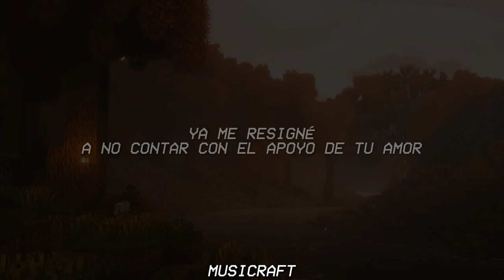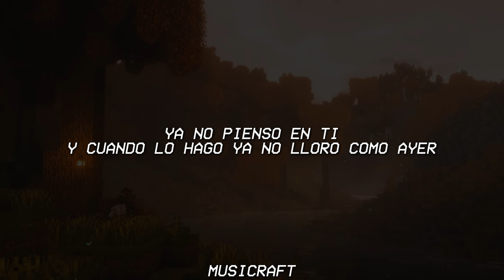José José - Ya No Pienso en Ti (Letra)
🎵 José José - Ya No Pienso en Ti

Letra :

Ya no pienso en ti
Y cuando lo hago ya no lloro como ayer

Ya me convencí
De que hace tiempo, mucho tiempo te perdí

Ya me resigné
A no contar con el apoyo de tu amor

Ya me acostumbré
A no buscarte cuando falta tu calor

Al fin logré no estar pensando siempre en ti

Me enseñé a vivir
Con el amargo de tu ausencia y de tu adiós

Si pudiste tú, prescindir de mí
Si dejaste aquí lo que yo te di